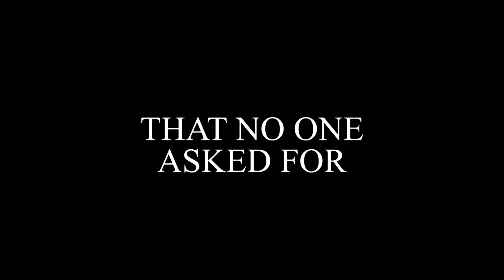"Story Of Ron" - OFFICIAL TRAILER (*REAL*)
And so, here we are indeed. I am working on my very own feature film, entirely created by myself. Never mind the fact that it was uploaded on the 1st of April. It is a total coincidence. This shit? It's real.